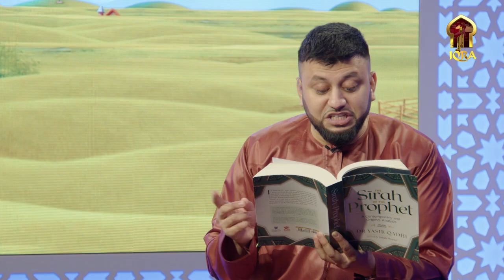KIDS SHOW - ISLAM IS WAY OF LIFE || EP - 13